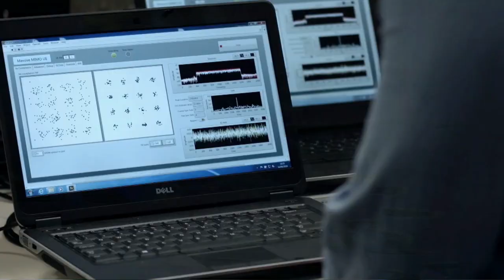Engineering Refined: Engineering. Ambition. You.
On June 16, 2020 we kicked off a new era of NI. We continue to push the limits of innovation as we help you take on your most complex engineering challenges. Doing things that have never been done before isn’t easy, but we’re here to support you as you engineer greatness.